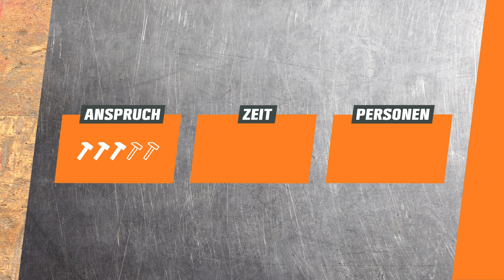Gartenhausdach decken: Dachschindel verlegen | OBI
Um aus deinem Gartenhaus einen trockenen Unterschlupf zu machen, brauchst du ein Dach über dem Kopf. Biberschwanzschindeln machen deine Hütte wetterfest und sind noch dazu schön anzusehen – optimal! Im Video zeigen wir dir, wie du dein Dach deckst: Blech montieren, Dachschindel befestigen, First abdecken, trocken bleiben.

Sprungmarken:
Intro (0:00)
Dachschindeln verlegen (0:35)
Firstabdeckung anbringen (3:05)
Outro (4:17)
Endcard (4:32)